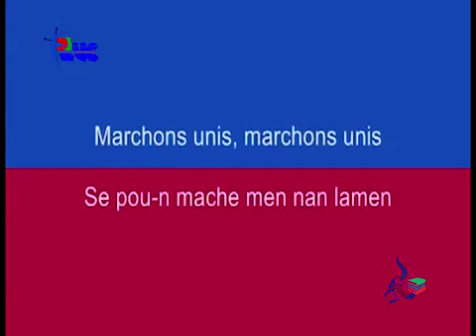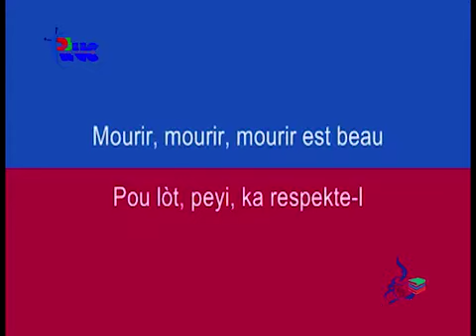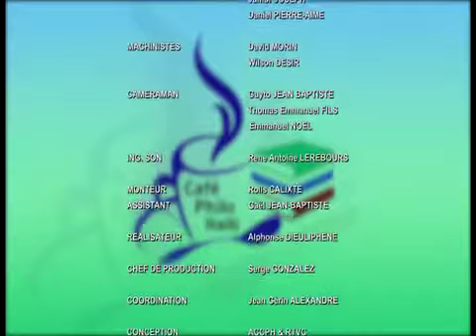Café Philo Haïti avec Amina DOHERTY, Natacha CLERGÉ et Souzen JOSEPH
Dans le cadre de ces séances des ʺMardis de la Philosophieʺ, l’Association Culturelle Café Philo Haïti (ACCPH), recevait le mardi 20 juillet 2016, à 6 heures pm, Amina DOHERTY, Natacha CLERGÉ et Souzen JOSEPH autour du thème: De la conscience féministe au militantisme..
Modérateur : Me. Philippe Junior VOLMAR.
Adresse : 1, Café des copains, Bois-Verna.
Port-au-Prince, Haïti.